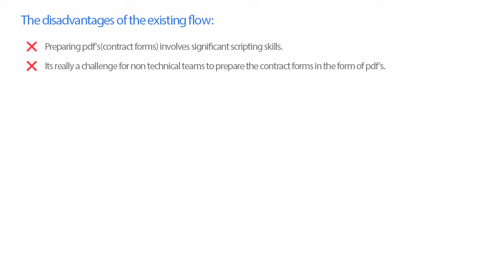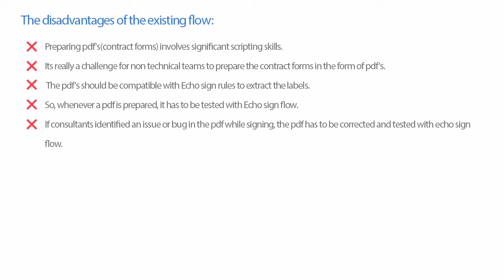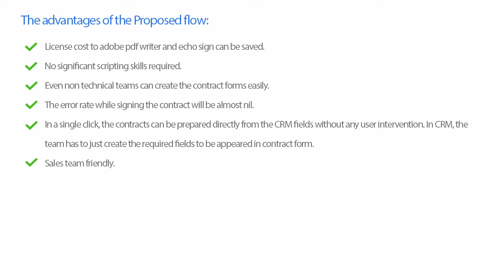Cost Effective - eSignature solution